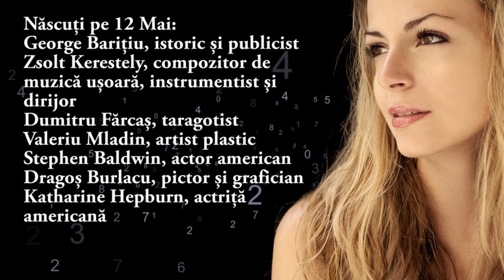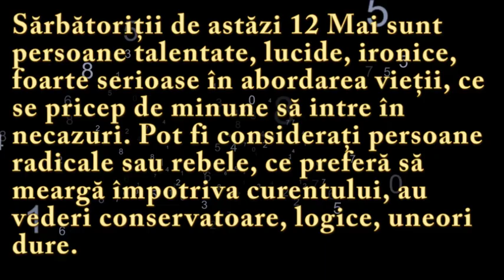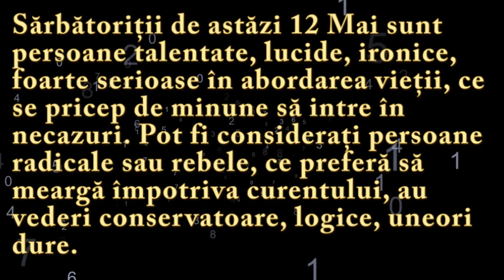Numeroscopul pentru 12 Mai